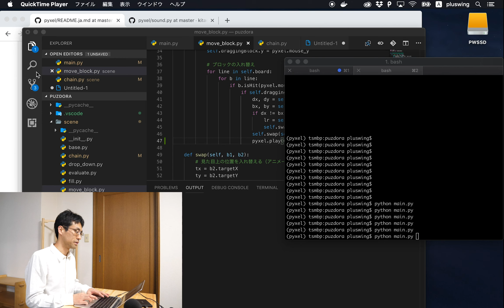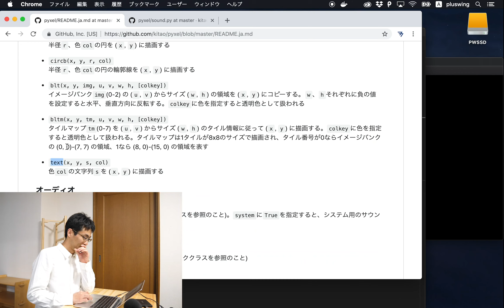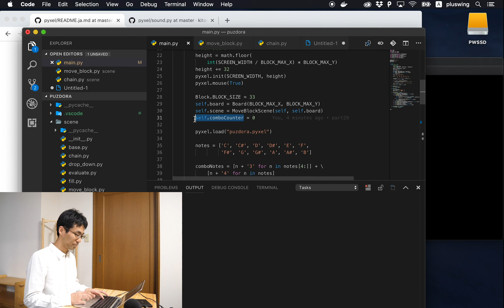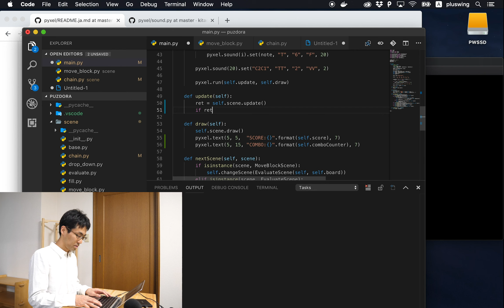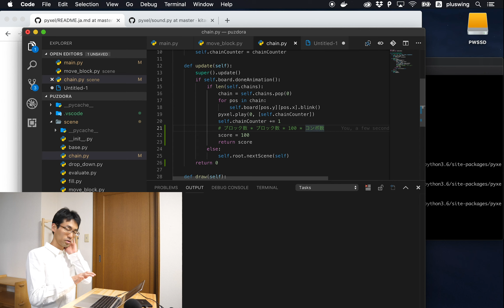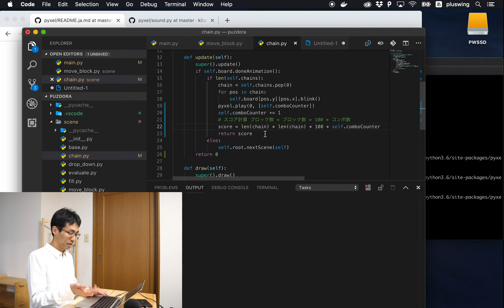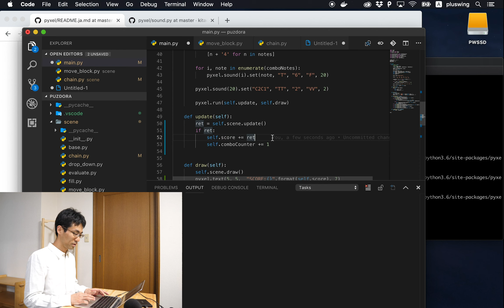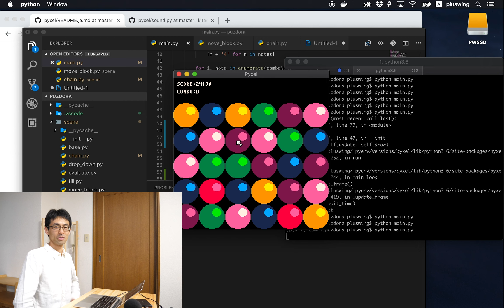【パズドラ】【プログラミング】 #30! スコア＆コンボ数表示！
今回はスコアの計算と表示を行います。
ついでなので、コンボ数の表示も。